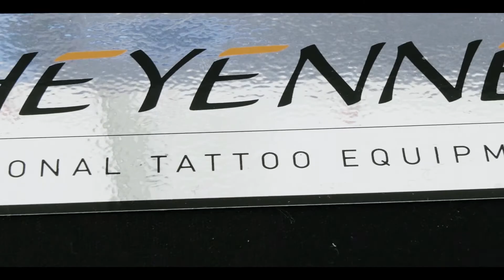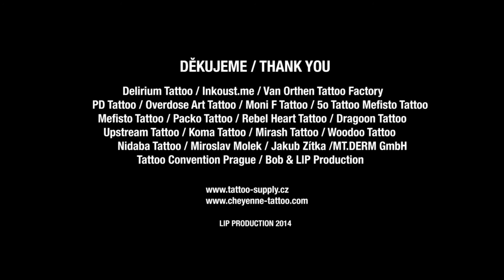Cheyenne Row at Tattoo Convention Prague 2014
The Cheyenne Row at International Tattoo Convention Prague, Czech Republic, 2014.

LIP PRODUCTION 2014